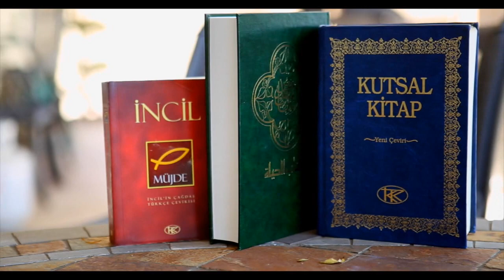SWM B & b (Bible & bread) 캠페인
1000 난민 가정을 돕는 B&b 캠페인에 동참해 주세요.